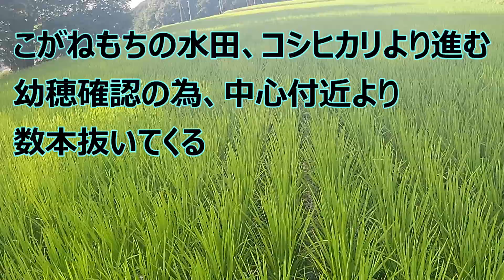幼穂形成期に入り 幼穂長確認し 穂肥散布 🍚誰でも簡単簡易調査方法 豊作祈願 ⛩🍙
昨年と同じ時期、播種から始まり穂が出るのが待ち遠しい、稲刈り・乾燥調整がまた来る
気温は昨年並みの超高温には今のところなっていない、これから気温が上がり高温障害の発生が有るのか
穂肥量を昨年より３㎏少なく、大した量ではないと思うが倒伏しない様にと。
やっている事は昨年同様、今年はラウンドアップで枯らさなかった

基肥一発肥料も良いが色々と問題点が、異常気候に合わせずらい、環境問題、値段が高い等
もう少し経費節減の為、従来方式で葉色と気候に合わせて別途散布

00:02 こがねもち圃場 水張19.44a

00:35 茎 抜き取り

02:29 葉色チェック

04:35 幼穂長チェック

09:33 畦畔側穂肥散布

11:43 水田内より土手側散布